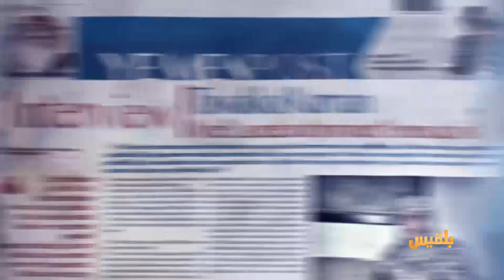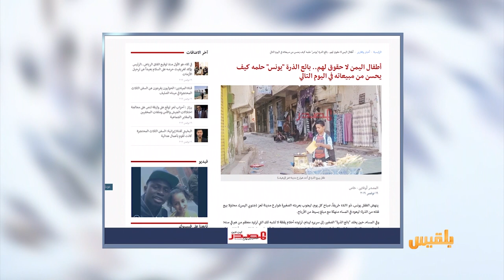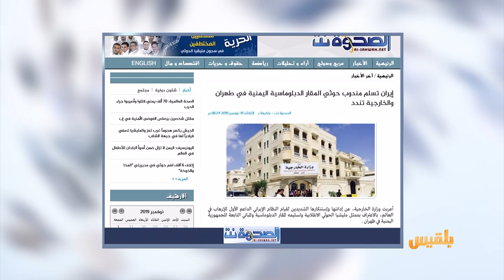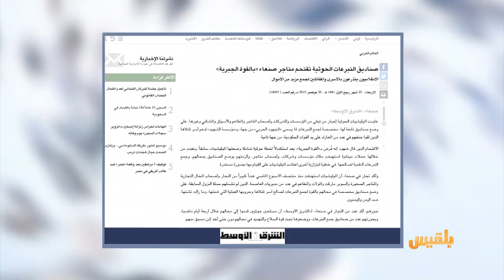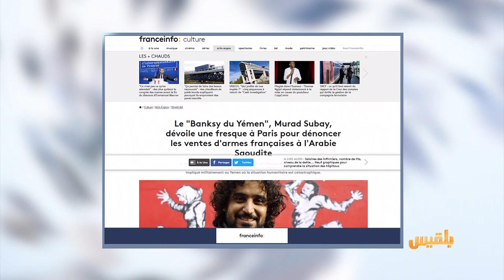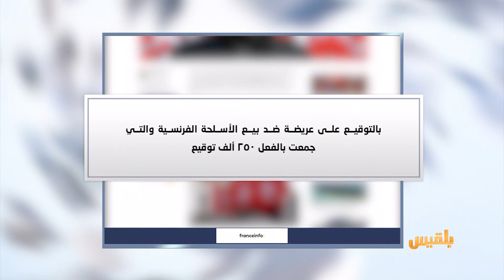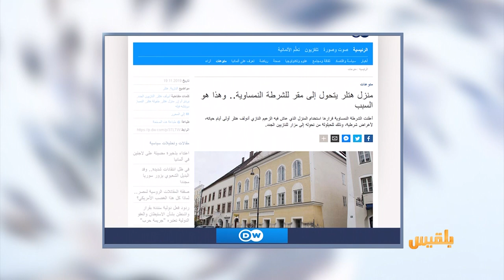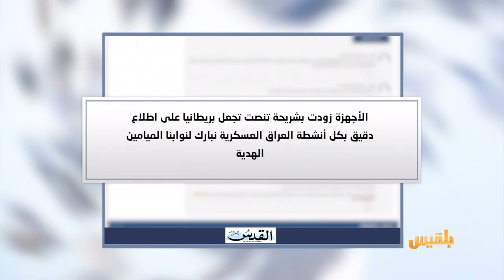كشك الصحافة | 20-11-2019 | تقديم : أفنان توركر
- طفل يبيع الذرة في شوارع تعز يقول للمصدر اون لاين
قبل خمسة أشهر كنت طالبا في الصف الخامس
- صحيفة فرنسية تتحدث عن
فنان يمني يرسم على جدران باريس آثار الحرب على المدنيين
منزل هتلر يتحول إلى مقر للشرطة النمساوية..